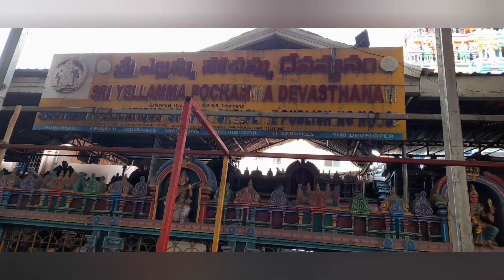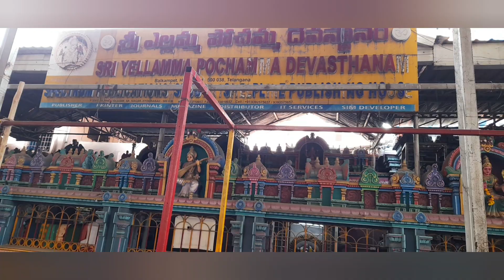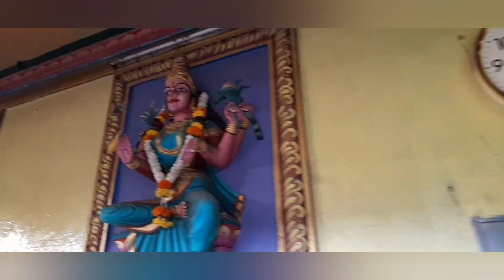Balkampet Yellamma Temple|బల్కంపేట ఎల్లమ్మ తల్లి మహిమ & చరిత్ర|Bavilo Swayambuga Velasina Ammavaru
Thank you nocopyright music 🙏🙏🙏
bansari music and devotional music 🙏🙏